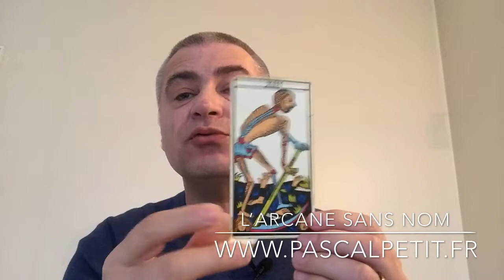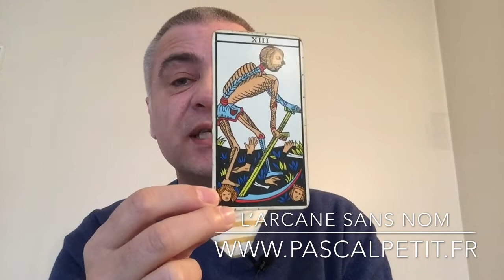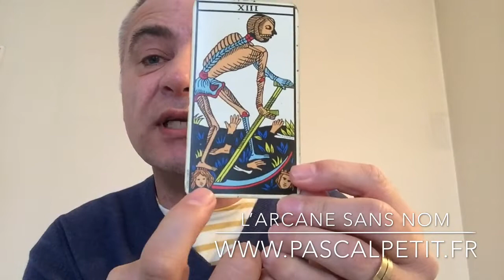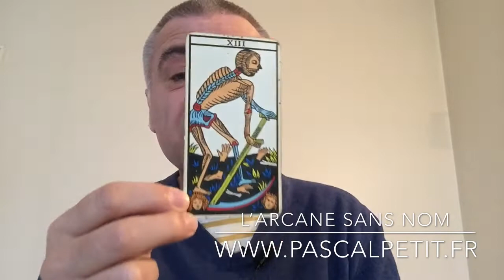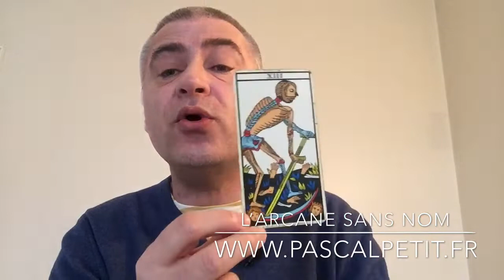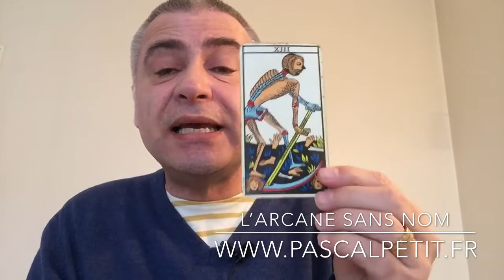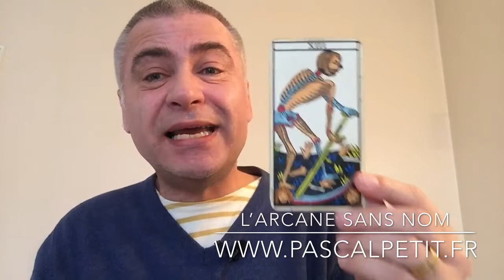Les questions de l’Arcane sans nom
Analyse psychologique et archétypale de l'arcane sans nom